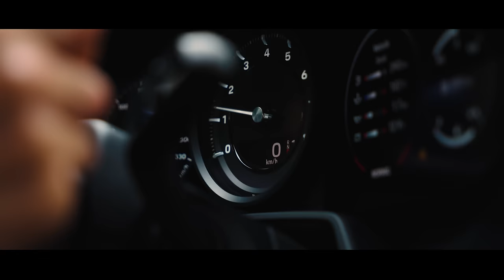SEJA BEM VINDA JULLY POCA!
Jully Poca agora faz parte do Team Integralmedica, deixe sua mensagem de apoio e motivação pra ela!!